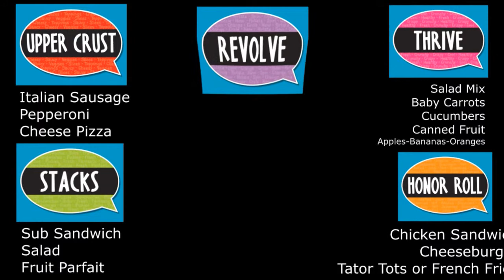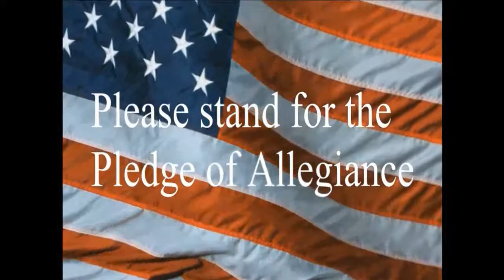5 20 19